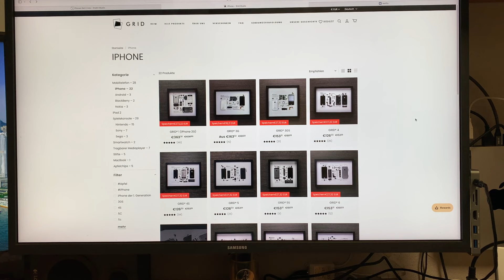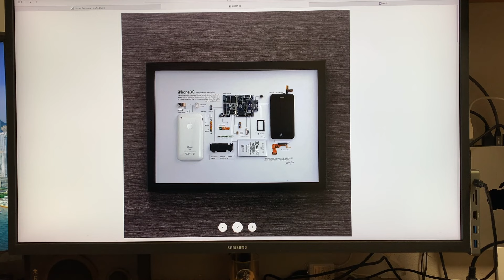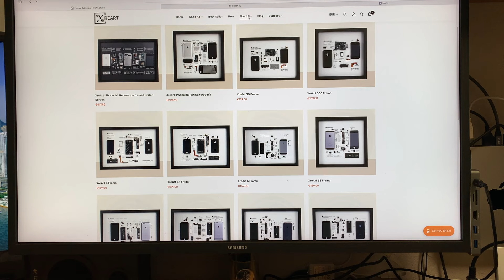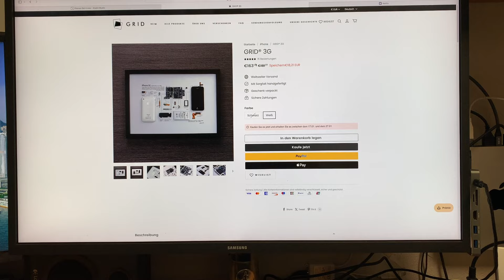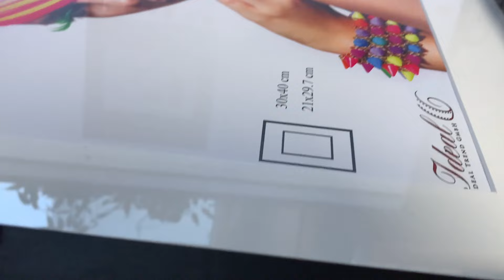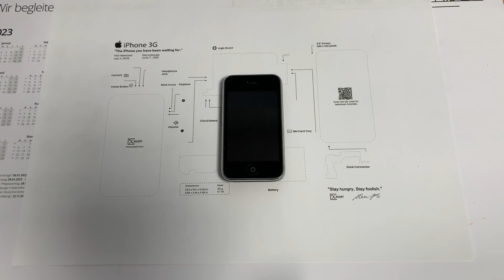Kunst auf einem iPhone 3G - Im Rahmen - DIY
Kauflink für den Rahmen

 Dank ein Abo wäre super!